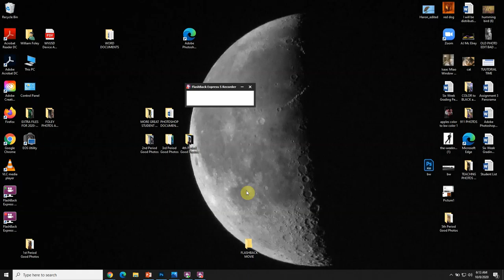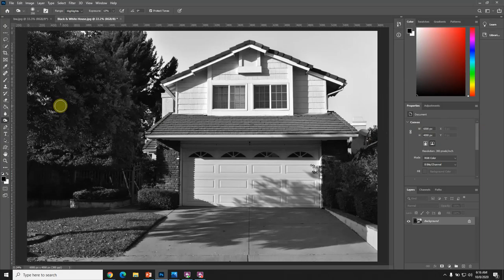Burning Parts of a Photo!